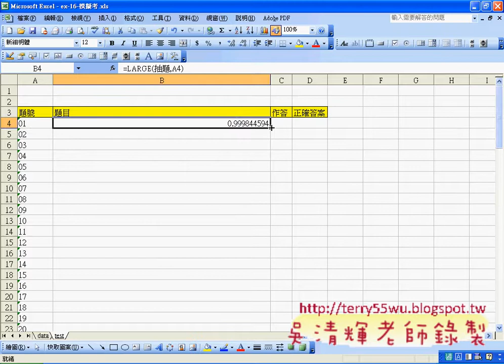05_定義抽題與考題範圍與最大者(EXCEL函數與VBA 吳老師)